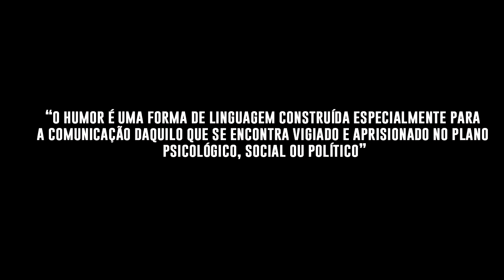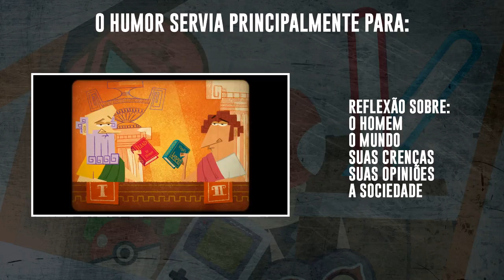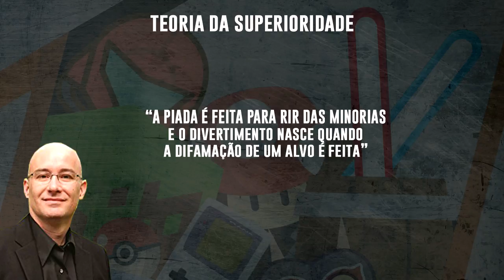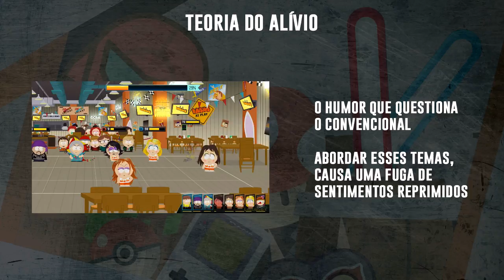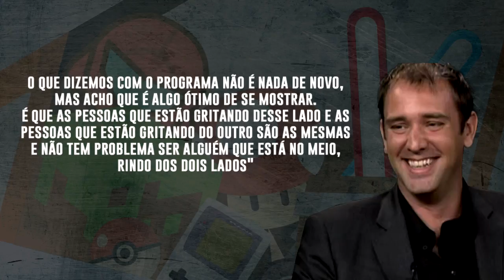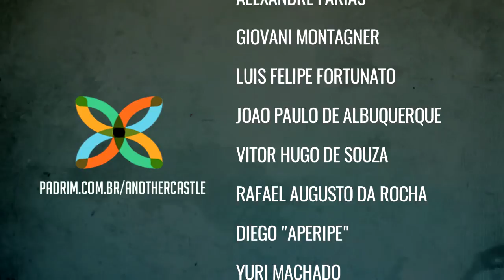SOUTH PARK: A FENDA QUE ABUNDA A FORÇA E A CIÊNCIA DO HUMOR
South Park é uma série animada que chegou em sua 21ª primeira temporada e recentemente ganhou mais um jogo de videogame, intitulado South Park: A Fenda que Abunda a Força.

Após o sucesso do primeiro jogo, chamado de Cajado da Verdade, desta vez as crianças vão mais longe na brincadeira e iniciam uma guerra civil de super heróis!

Mas o que de tão interessante essa série e esses jogos possuem? Porque South Park, com seu humor tão irresponsável, ganha cada dia mais fãs? Venham ALÉM DO JOGO descobrir as teorias do humor mais usadas e porquê gostamos tanto de Cartman, Kyle, Kenny e Stan.

Estudos retirados:
1 - Uma visão geral das teorias do humor: aplicação da incongruência e da superioridade ao sarcasmo

2- O Discurso do Humor Ácido e Politicamente Incorreto de South Park

3 - The Science Behind Why We Laugh, And The Funniest Joke In The World

4 - Livro: Inside Jokes

5 - Livro: Há! A Ciência do Humor

Jogo: South Park e a Fenda que Abunda a Força
Plataforma: PS4, Xbox One, PC
Desenvolvedor: Ubisoft

O jogo está totalmente localizado para o mercado brasileiro com legendas e dublagem em português